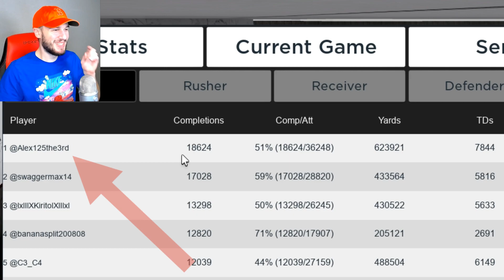I Carried the #1 GLOBAL QB in Football Fusion 2! (Roblox)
Route legend Juicy John carries the #1 Global QB in Roblox Football Fusion 2!